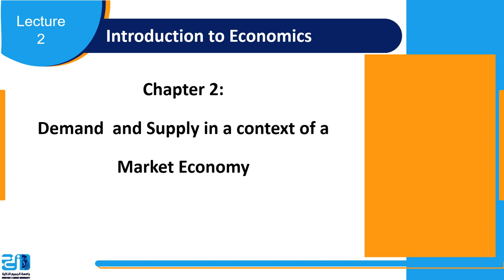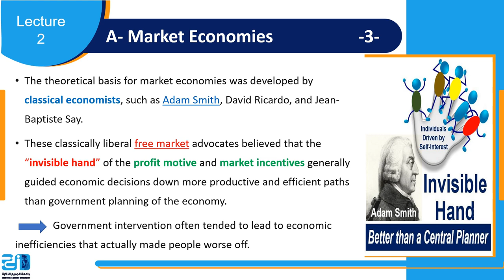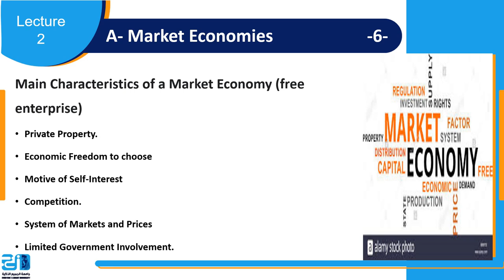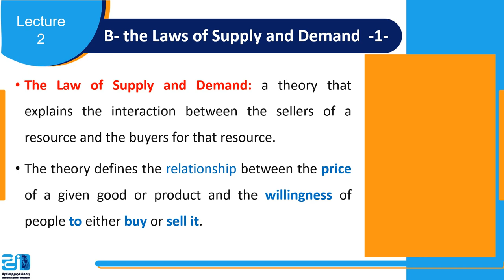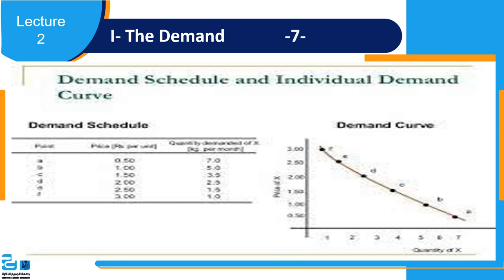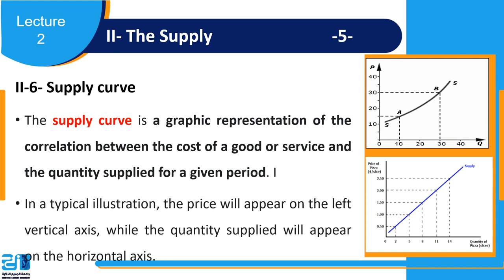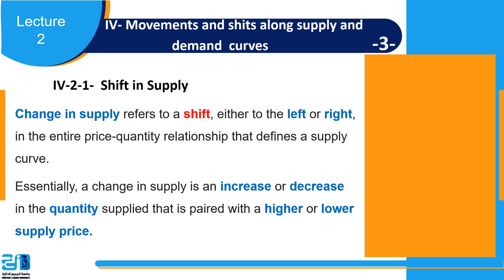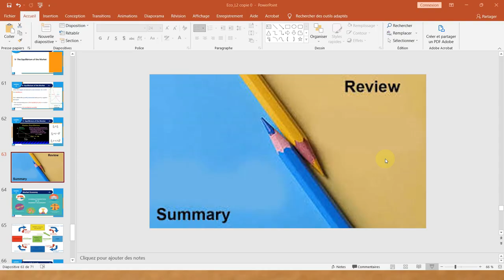Introduction To Economics - Lecture 2 (Demand And Supply In A Context Of A Market Economy) - ESU